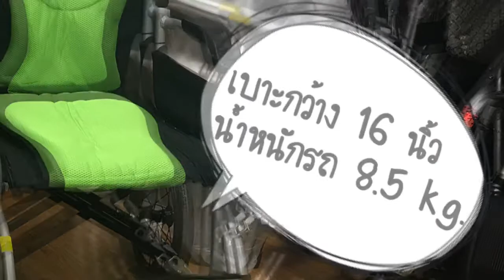รถเข็นKarma รุ่นพกพา น้ำหนักเบา | เดอะเบสอุปกรณ์การแพทย์ 0894799822, 0846581187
สาขา 1   โทร...024110318, 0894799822
สาขา 2   โทร...024111949,  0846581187

✅เพิ่มเพื่อนสอบถามเพิ่มเติมคะ ✅

💚❤️Line : 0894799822,  ID line : tb40❤️💚

รถเข็นอลูมินัมอัลลอยด์คาร์ม่า
รุ่น Ergo Lite
( WheelChair KARMA Ergo Lite )

"พกพาสะดวก น้ำหนักเบา
ผู้หญิงตัวเล็ก หรือ ผู้สูงวัย สามารถยกได้อย่างสบาย"

• น้ำหนักเบาเพียง10.5 และ  8.5 กก. เบากว่าทุกรุ่นของคาร์ม่า
• ผ่านการทดสอบ crash test
• เบรคมือคู่ (สำหรับผู้ช่วยเข็น) แบบ Push & Pull
• โครงสร้างเบาะนั่งทรง S โค้งเว้าเข้ากับช่วงสะโพก และขา ช่วยกระจายแรงกดทับบริเวณสะโพก
• การออกแบบที่พักแขนที่ทำให้ชิดกับหน้าโต๊ะได้มากขึ้น
• สารเคลือบพนักพิง และเบาะนั่ง ป้องกันการเกิดแบคทีเรีย
• เบาะ มีขนาด 16 นิ้ว หรือ 18 นิ้ว ให้เลือก นั่งสบาย

ร้านเดอะเบสอุปกรณ์การแพทย์จำหน่ายอุปกรณ์การแพทย์ ปลีก-ส่ง  ราคาประหยัด  ประสบการณ์กว่า 20 ปี